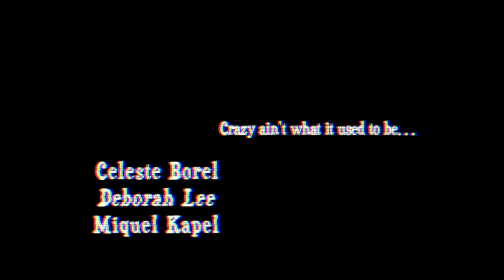Crazy ain't what it used to be... ( 2012 ABC Boss crew choreography by Miquel Kapel )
Crazy ain't what it used to be...

Choreography made by Miquel Kapel
Song : edIT - Situps pullups

This was shot after a couple of hours training with Deborah Lee and Celeste Borel ( ABC Boss Crew )

ABC Academy of dance  ( Boss crew training )